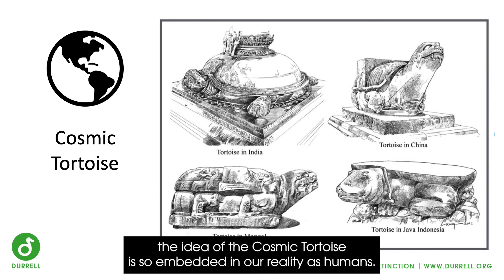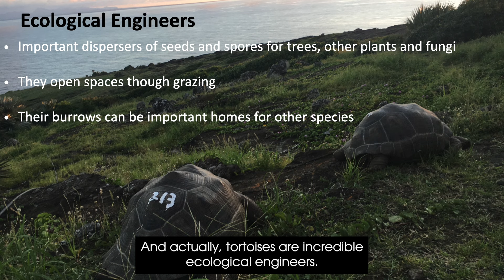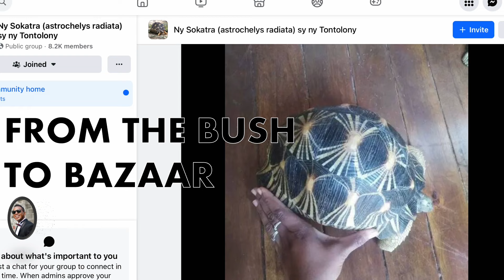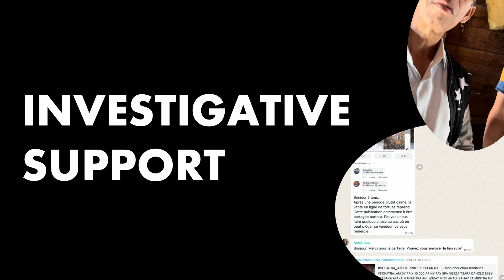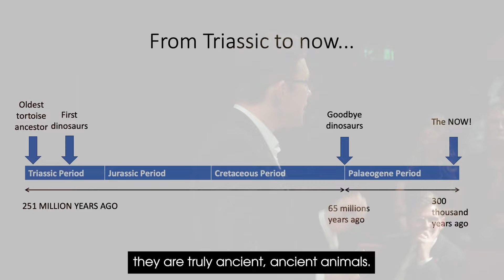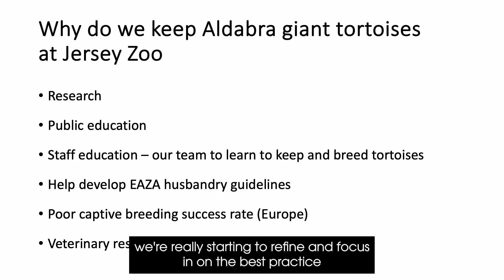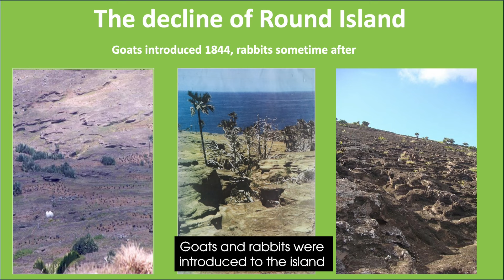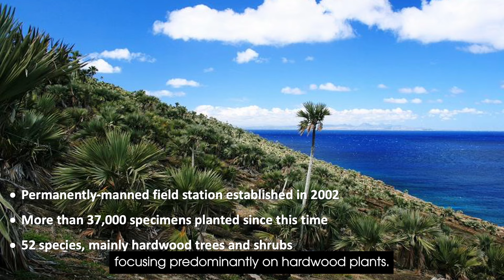Durrell Lecture: Tortoise Tales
⏱ Tortoises have lived on Earth for over 55 million years. Is time running out for these rare reptiles? ⏱

🐢 Durrell has a long history of working with tortoises. These amazing reptiles are important actors in their ecosystems and losing them would have catastrophic consequences on many other species.

🌿 Durrell’s ‘intensive care’ approach to conservation gives hope for species on the brink. We work with local communities to breed and protect these rare reptiles and recover their severely depleted habitats.

💚 With your support, Durrell’s dedicated team can continue to protect these precious species and give them a chance to thrive again.👇